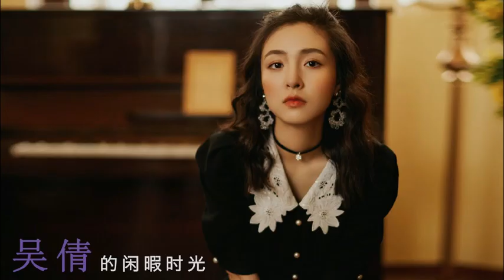Deng Lun Update, Wu Lei Change Career? Tan Jianci Superstitious & More (EP 132)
Dramas Mentioned:
Rock ItMom, starring Yao Chen, Chang Yuan, Zhuang Dafei, Li Yinan, special appearance by Yuan Hong, and more, releases new posters ahead of October 11 premiere

Tencent’s modern romance SheandHerPerfectHusband, starring Yang Mi and Xu Kai changed from scheduled on 13th October to stay tune again.
Cute Bodyguard, starring Ling Meishi, Liu Te,
Love From Game Bug, starring Zhou Jieqiong, Ge Qiugu,
无名 (lit. Anonymous)’s leads Tony Leung and Wang Yibo take the cover of GQ China’s October 2022 issue
Huang Jingyu and Zhang Jingyi same from their currently filming drama, Walking Through Fire For You

Mr Bad  starring Chen Zheyuan and Shen Yue, got a Douban score of 7.1
DengLun is doing well despite everything he was seen hanging out with friends and have been into competitive frisbee lately
WuLei recently considered becoming a fitness coach
TanJianCi was revealed over the weekend to be a superstitious person, the idol actor held a small party celebrating his birthday and was seen around a brazier doing a little ritual

Rumors:
So far the top 5 rumors for the award are Seven Tan, Yang Zi, Zhao Jin Mai, Li Qin and Zhao Lusi
The Longest Promise will air in early december or late nov,
ChenFeiyu & Yang Chaoyue for Upcoming Historical Fantasy Romance Drama
Tencent drama "Spring Banquet" tentative starring
Long Life Long Street is either gonna have angelababy as the FL or Song Zuer with the ML being Luo Yunxi

In celeb friendship news:
JaniceWu visited LiuYifei on the set of the currently filming drama, Go To A Windy Place. Beauties
WangShengdi shares new snaps of her visits Universal Studio, reunites with TheBadKids’s costar,